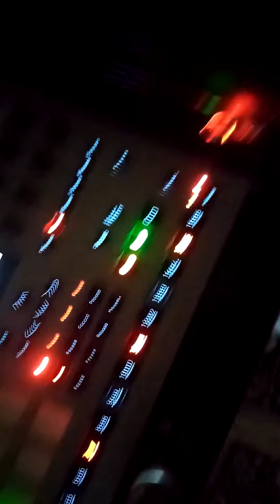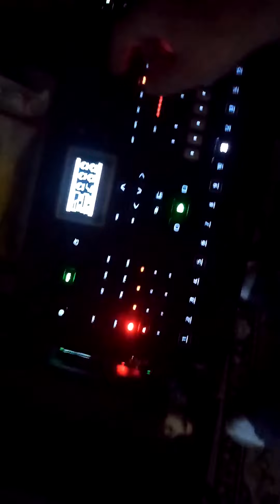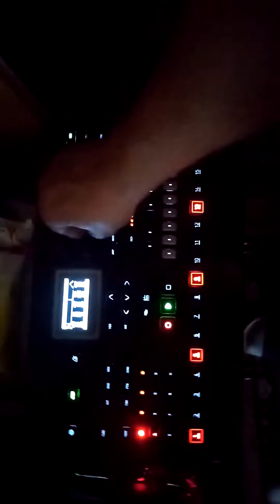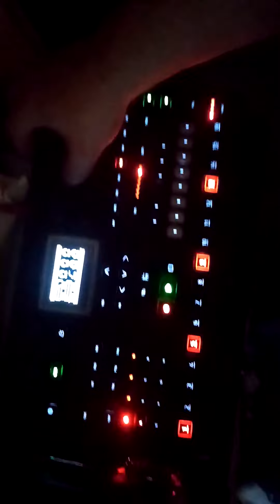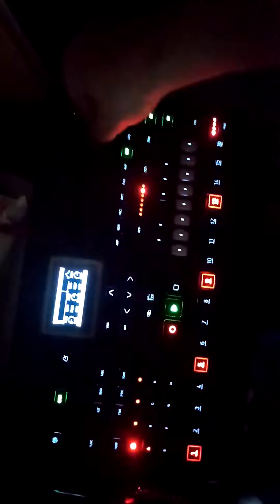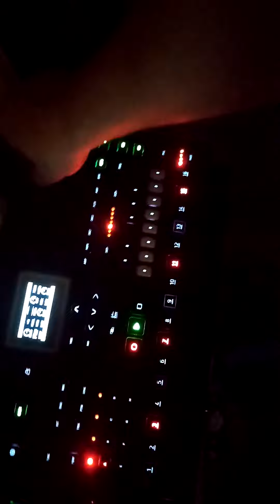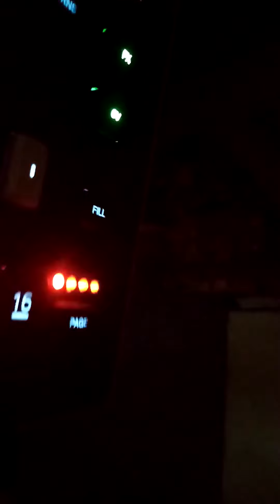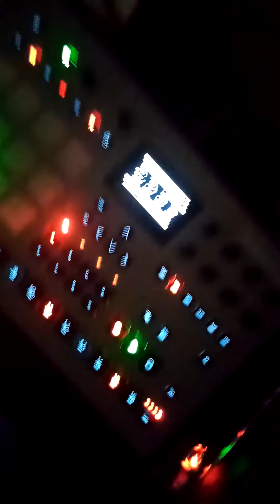Křéma Noise Machine live